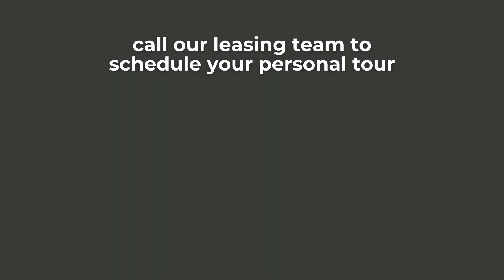The Cascade at Falls Park - 2 Bed 2 Bath - 1,261 sq feet (Niagra)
The Cascade at Falls Park
2 Bed 2 Bath 1,261sqf (Niagra)
701 N. Phillips Ave.  Sioux Falls, SD 57104